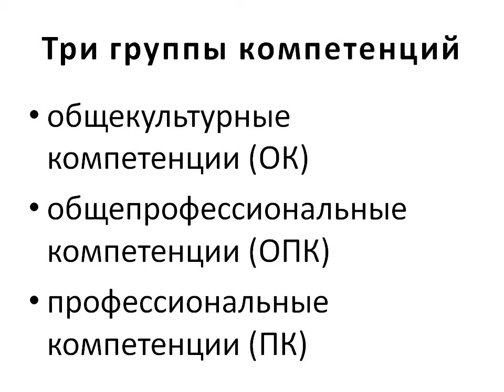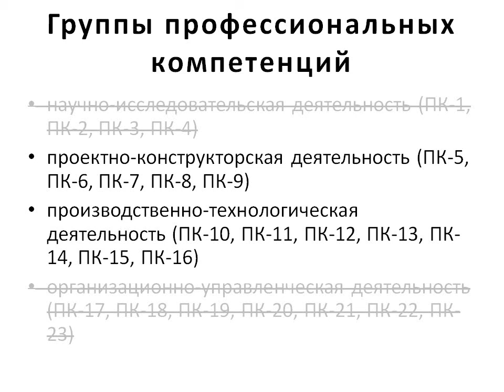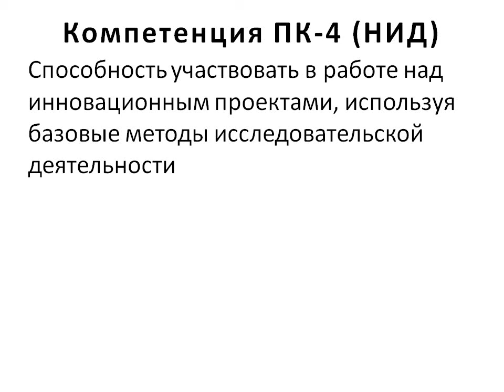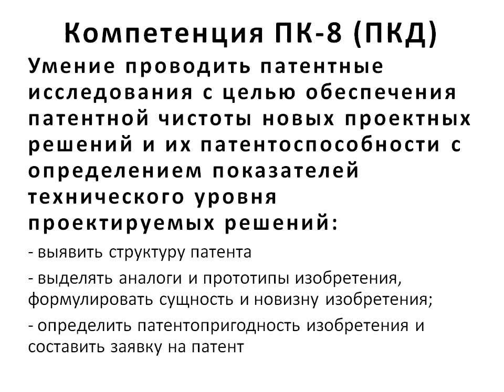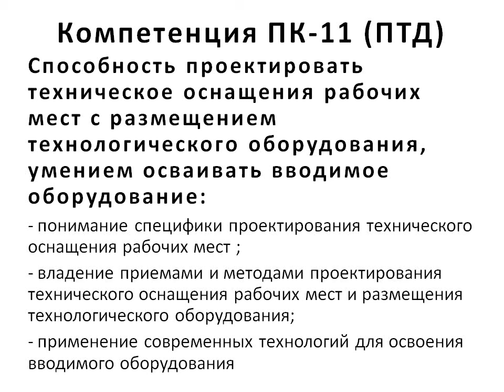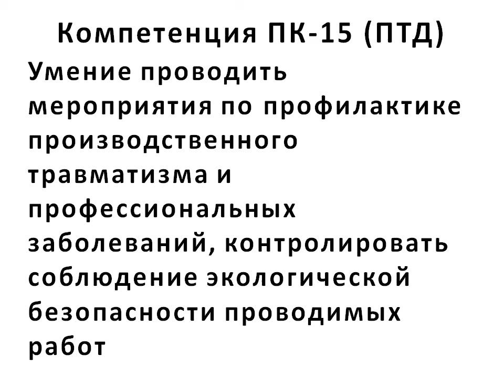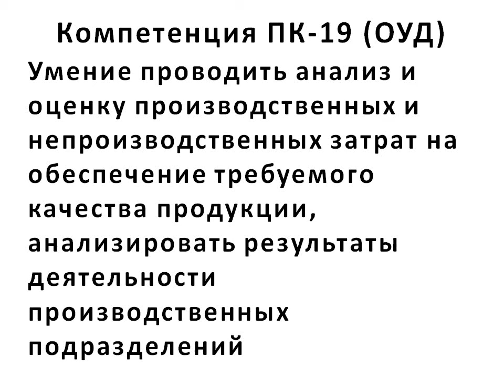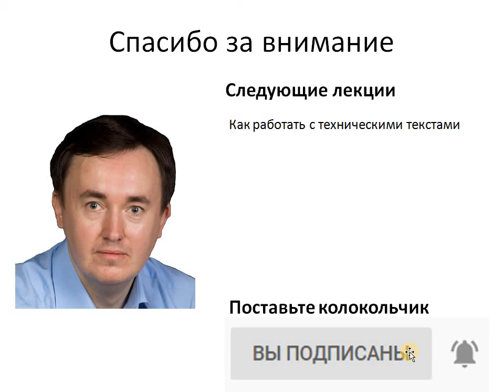15.03.02 Профессиональные компетенции выпускника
Профессиональные компетенции (ОПК) направления подготовки 15.03.02 Технологические машины и оборудование.

Поддержать проект "Лекции по технологического оборудованию пищевых производств":
- на Патреон:

Группы профессиональных компетенций:
• научно-исследовательская деятельность (ПК-1, ПК-2, ПК-3, ПК-4)
• проектно-конструкторская деятельность (ПК-5, ПК-6, ПК-7, ПК-8, ПК-9)
• производственно-технологическая деятельность (ПК-10, ПК-11, ПК-12, ПК-13, ПК-14, ПК-15, ПК-16)
• организационно-управленческая деятельность (ПК-17, ПК-18, ПК-19, ПК-20, ПК-21, ПК-22, ПК-23)

Компетенция ПК-1 (НИД)
Способность к систематическому изучению научно-технической информации, отечественного и зарубежного опыта по соответствующему профилю подготовки

Компетенция ПК-2 (НИД)
Умение моделировать технические объекты и технологические процессы с использованием стандартных пакетов и средств автоматизированного проектирования, готовностью проводить эксперименты по заданным методикам с обработкой и анализом результатов

Компетенция ПК-3 (НИД)
Способность принимать участие в работах по составлению отчетов по выполненному заданию и внедрять результаты исследований и разработок в области технологических машин и оборудования

Компетенция ПК-4 (НИД)
Способность участвовать в работе над инновационным проектами, используя базовые методы исследовательской деятельности

Компетенция ПК-5 (ПКД)
Способность принимать участие в работах по расчету и проектированию деталей и узлов машиностроительных конструкций в соответствии с техническими заданиями и использованием стандартных средств автоматизации проектирования:
- выбирать исходные данные для проектирования и моделирования
- выполнять типовой расчет оборудования и машин ПП и моделировать процесс, протекающий в оборудовании и машинах ПП;
- рассчитывать  и проектировать детали и узлы машиностроительных конструкций в соответствии с техническими заданиями и использованием стандартных средств автоматизации проектирования

Компетенция ПК-6 (ПКД)
Способность разрабатывать рабочую проектную и техническую документацию, оформлять законченные проектно-конструкторские работы с проверкой соответствия разрабатываемых проектов и технической документации стандартам, техническим условиям и другим нормативным документам :
- знать особенности разработки документации;
- владеть приемами и методами анализа существующей документации;
- применять современные технологии для разработки документации

Компетенция ПК-8 (ПКД)
Умение проводить патентные исследования с целью обеспечения патентной чистоты новых проектных решений и их патентоспособности с определением показателей технического уровня проектируемых решений:
- выявить структуру патента
- выделять аналоги и прототипы изобретения, формулировать сущность и новизну изобретения;
- определить патентопригодность изобретения и составить заявку на патент

Компетенция ПК-9 (ПКД)
Умение применять методы контроля качества изделий и объектов в сфере профессиональной деятельности, проводить анализ причин нарушений технологических процессов и разрабатывать мероприятия по их предупреждению:
- применять методы контроля качества изделий и объектов в сфере профессиональной деятельности
- проводить анализ причин нарушений технологических процессов;
- разрабатывать мероприятия по предупреждению причин нарушений технологических процессов

Компетенция ПК-10 (ПТД)
Способность обеспечить технологичность изделий и оптимальность процессов их изготовления, умением контролировать соблюдение технологической дисциплины при изготовлении изделий:
- обеспечение оптимальности процессов изготовления изделий;
- контроль за соблюдением технологической дисциплины при изготовлении изделий

Компетенция ПК-11 (ПТД)
Способность проектировать техническое оснащения рабочих мест с размещением технологического оборудования, умением осваивать вводимое оборудование:
- понимание специфики проектирования технического оснащения рабочих мест ;
- владение приемами и методами проектирования технического оснащения рабочих мест и размещения технологического оборудования;
- применение современных технологий для освоения вводимого оборудования